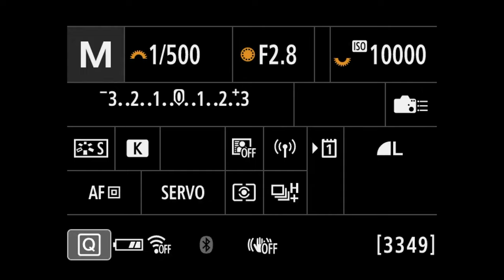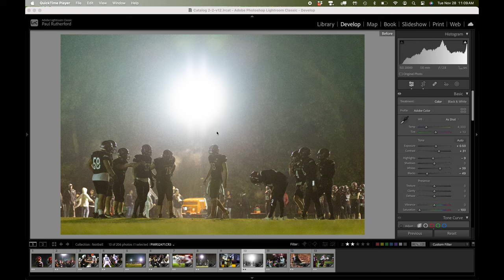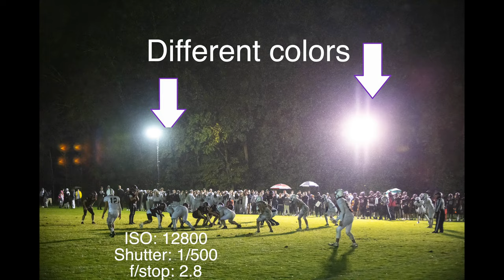Settings, Gear, and Tips for Low Light Sports Photography and Bad Weather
These were some of the worst conditions I've ever photographed in. See how I make the most of bad weather and low light to get great photos. You'll see how I photograph high school sports in low light. Specifically how to photograph high school football at night with low light. Not only was it low light it was bad weather. So I share tips and gear for hot to photograph sports in bad weather too.

I've photographed in rain, snow, wind, and terrible light. These are my tips on how to get better photos in bad conditions. Improve the sharpness and decrease the noise with the correct settings for low light and bad weather.

0:00 - Intro
0:46 - Tip #1
2:11 - Tip #2
3:34 - Settings
5:00 - Gear
6:58 - Editing

As always, leave any questions in the comments!